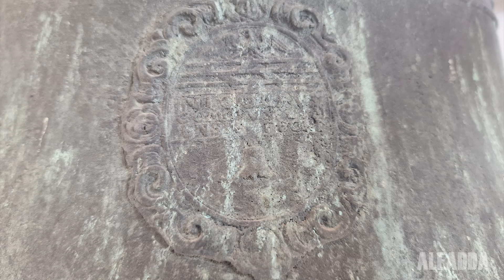Le campane di Oliveto Lario (LC) - fraz. Onno - Suonate con la nuova campana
Oliveto Lario (LC) - fraz. Onno, triangolo lariano
Chiesa Parrocchiale di S. Pietro Martire

Concerto di 5 campane in Si♭³
Pietro e Nicola Bonavilla - Milano 1683
Do⁴ agg. Bonavilla - Milano 1695
Re⁴ rif. Angelo Bianchi e Figli - Varese 1930
Mi♭⁴ agg. Nicolò Comolli - Como 1728
Fa⁴ agg. De Poli - Revine Lago per conto di Trebino - Uscio 2024

Suonate nella IX Domenica dopo Pentecoste:
[00:00] Distesa a 5 campane per la S. Messa Festiva delle ore 10:00, ore 9:30;
[00:00] Distesa a 5 campane per la S. Messa Festiva delle ore 10:00, ore 9:45;
[00:00] Assolo del Si♭³ per l'Angelus Festivo delle ore 12:00;
[00:00] Concerto solenne a 5 campane, che segue subito dopo l'assolo del Si♭³.

Nel mese di giugno 2024, in occasione di una manutenzione straordinaria del concerto, è stata aggiunta una quinta campana in ricordo del 62° anno di parrocchiato del parroco don Marino Colombo, che ringrazio assieme al sacrista per la disponibilità, a completamento del concerto in 5 elementi.